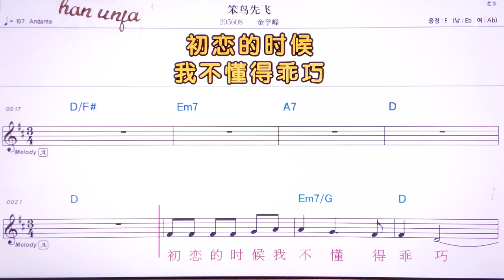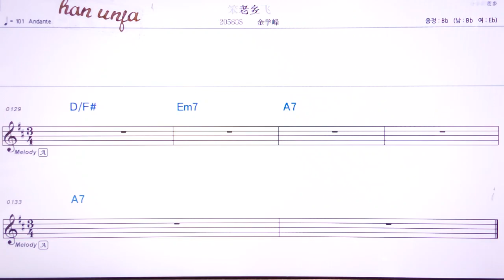💖뻔나오씨엔웨이/찐쉬에펑 👍MR,유투브 노래방,가라오케 악보 코드 가사 ,Karaoke,반주